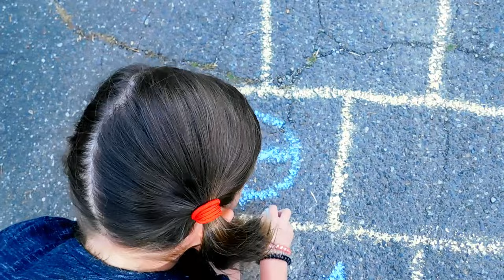A B C D...Gummy Bears Are Chasing Me! | Starring Evalyn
A, B, C, D, E, F, G, gummy bears are chasing me. One is red,
One is blue,
One is trying to steal my shoe,
Now I'm running for my life
'Cause a red one has a knife!

Starring Evalyn Dinesen as the little girl and vocal talent!